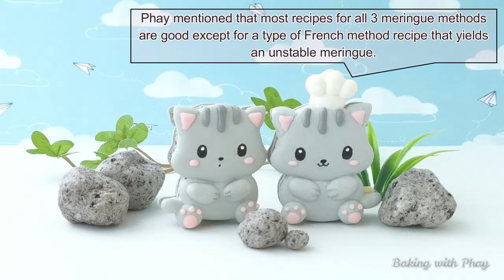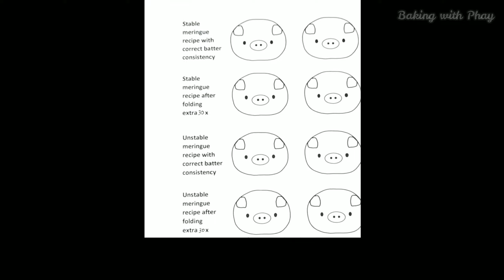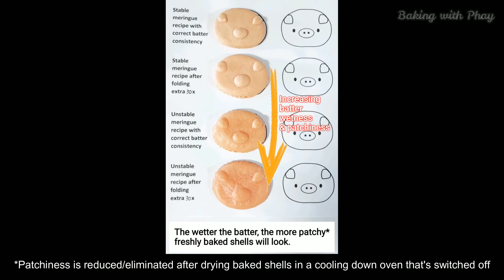Chpt 19 Stable Vs Unstable Meringue Macaron Recipe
I have been making and teaching macarons for a number of years and one of the most frequently asked question I get is:

What is THE BEST macaron recipe?

Answer:
Any recipe the yields a stable meringue!

Swiss and Italian method recipes are generally ok but French method recipes typically fall into two camps.

Case 1: Stable Meringue
✴️Egg whites 1 part
✴️Sugar in meringue 1 part (0.8-1)*
✴️Almond flour 1.2 parts (1.1-1.3)*
✴️Powdered sugar 1.2 parts (1.1-1.3)*

Case 2: Unstable meringue
✴️Sugar in meringue 0.3 parts (0.3-0.6)*
✴️Almond flour 1.2 parts (0.9-1.2)*
✴️Powdered sugar 1.9 parts (1.6-2.2)*

*Typical range

In this experiment, I show why ingredient ratio matters so much when you use French method.

See Instagram reels @phay_shing or blog post for detailed explanation of the difference in meringue, batter & baked shells.

Summary:
Case 1: Stable Meringue Recipe
💜 Meringue is compact, firm & stable, has smaller air bubbles, lighter coloured
💙 Batter is thicker & takes more folds to get overfolded
💚 Piped batter spreads less & dries faster
💛 Bakes fast & comes off parchment paper/mat easily. Overfolded batter needs to bake longer to prevent sticking to mat.
🧡 Freshly baked shells are slightly patchy when overfolded. No patchiness for correct consistency.
❤️ Shells have smooth tops even when overfolded.
🤍 Shells have straight feet with right batter consistency but have protruding feet when overfolded.
🤎 Full shells

Case 2: Unstable Meringue Recipe
💜 Meringue is loose, soft & unstable, has larger air bubbles, darker colour
💙 Batter is runnier & easily overfolded
💚 Piped batter spreads more & dries slowly especially when overfolded
💛 Stuck to mat unless baked longer. Overfolding significantly increases the need for longer baking time.
🧡 Freshly baked shells appear patchy. Overfolding causes more patchiness.
❤️ Smooth tops from correct consistency batter. Overfolding batter causes wrinkled tops with cracks.
🤍 Protruding feet
🤎 Slight hollows from correct consistency batter. Full shells from overfolded batter.

Conclusion:
✅ Choose Swiss or Italian method recipes if possible, especially in humid climates like mine.
✅ If you must use French method due to small batch size, equipment limitations or personal preference, make sure SUGAR CONTENT IN MERINGUE IS AT LEAST 80% OF EGG WHITES BY WEIGHT for a stable meringue & batter that isn't too easily overfolded. I usually use 90%.
✅ Technique is still more important although the right recipe helps!